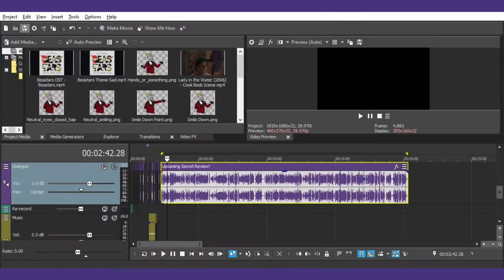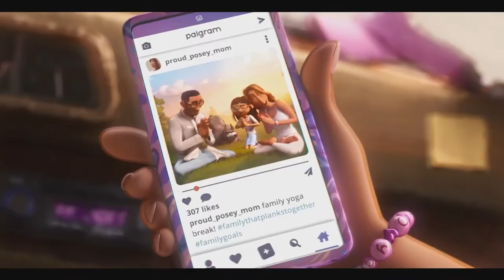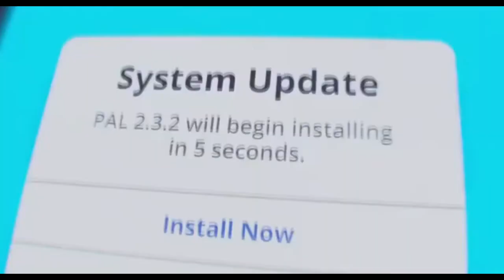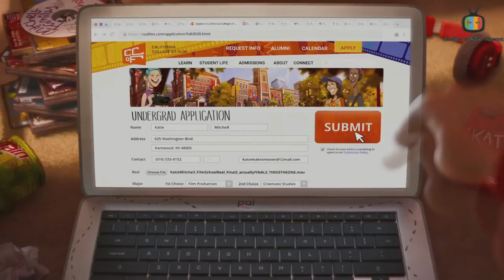Quick Review: The Mitchells vs The Machines is Amazing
D E R E G U L A T E T A P I O C A

The Mitchells vs. the Machines is a 2021 American computer-animated science fiction comedy film produced by Sony Pictures Animation. The film was directed by Mike Rianda (in his feature directorial debut), co-directed by Jeff Rowe, and written by Rianda and Rowe, with Phil Lord, Christopher Miller, and Kurt Albrecht serving as producers. It follows a dysfunctional family that winds up having to save Earth from a robot uprising while on a road trip. It stars the voices of Abbi Jacobson, Danny McBride, Maya Rudolph, Rianda, Eric Andre, Olivia Colman, Fred Armisen, Beck Bennett, John Legend, Chrissy Teigen, Blake Griffin, and Conan O'Brien.

The film was originally planned to be released theatrically by Sony Pictures Releasing under the title Connected in 2020, but due to the impact of the COVID-19 pandemic on movie theaters, Sony sold the main distribution rights to Netflix. Netflix retitled it to Rianda and Rowe's preferred title, The Mitchells vs. the Machines, and released it in select theaters on April 23, 2021, before its streaming release on April 30. The film received acclaim from critics.